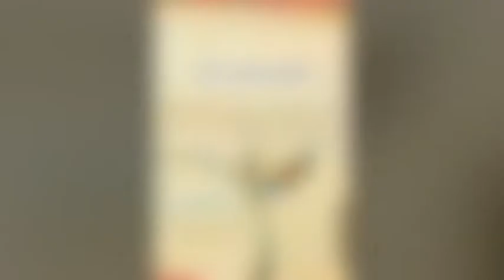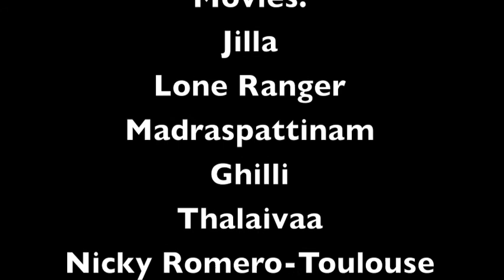Namesake trailer - 2014